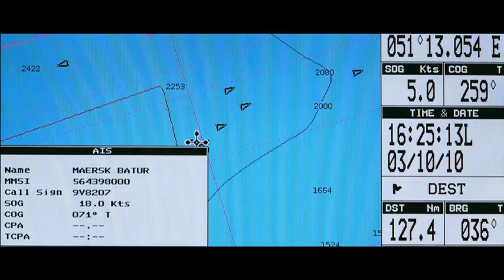AIS 3G บนเรือหลวงกระบี่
ครั้งแรกที่ อินทัช โดย เอไอเอส และ ไทยคม สนับสนุนกองทัพเรือ ติดตั้งเทคโนโลยีเครือข่าย 3G และดาวเทียมบนเรือหลวงกระบี่ เพื่ออำนวยความสะดวกให้กองทัพเรือสามารถติดต่อสื่อสารแบบ Real Time ทั้งเสียงและดาต้า รวมทั้งสามารถถ่ายทอดภาพวิดีโอสดมายังศูนย์ปฏิบัติการกองทัพเรือ เพื่อติดตามการปฏิบัติภารกิจ ได้อย่างสะดวกสบาย ผ่านมือถือเอไอเอส 3G 2100 ตลอดการเดินทาง